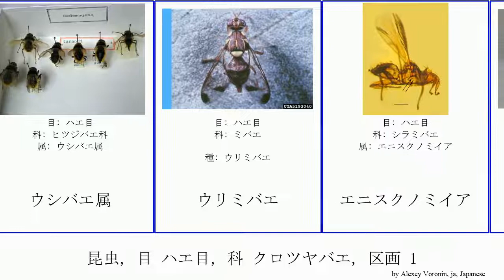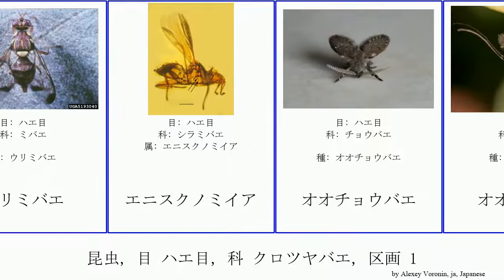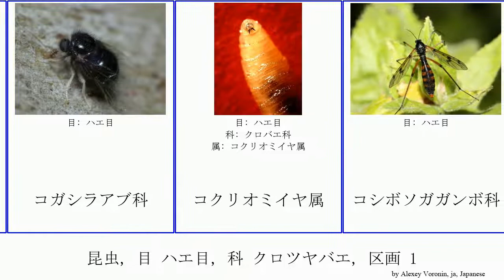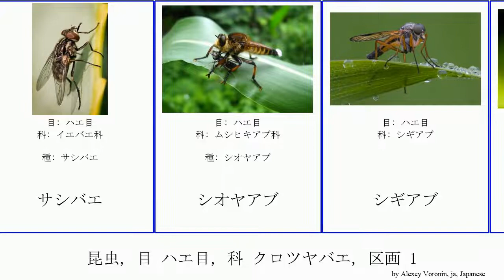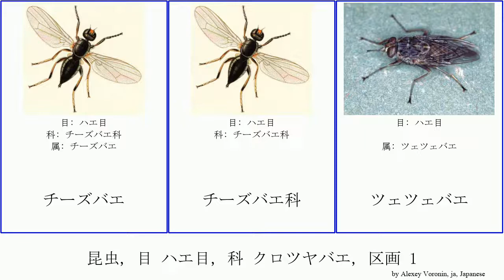昆虫, 目 ハエ目, 科 クロツヤバエ, 区画 1 insect チーズバエ Mini オリーブミバエ クモバエ科 Loom サシチョウバエ タマバエ オオチョウバエ アブラコバエ科 ウシバエ属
昆虫 目 ハエ目, 科 クロツヤバエ, 区画 1.
insect of Order Diptera Family Miscellaneous, Part 1, language: ja.

アオメアブ
アシナガバエ科
アタマアブ科
アナアブ科
アブラコバエ科
アブ属
アブ科
アミカモドキ属
アミカモドキ科
アミカ科
アメリカミズアブ
イエバエ
イエバエ科
ウシバエ属
ウリミバエ
エニスクノミイア
オオチョウバエ
オオユスリカ
オドリバエ
オビキンバエ
オリーブミバエ
カイコノウジバエ属
ガガンボ
キアブモドキ科
キイロコバエ科
キイロショウジョウバエ
キノコバエ
キモグリバエ
キンバエ
クイーンズランド・フルーツ・フライ
クチキバエ科
クモバエ科
クロツヤナガハリバエ
クロツヤバエ
クロバエ科
クロバネキノコバエ
ケシショウジョウバエ科
ケバエ科
ケヨソイカ科
コウモリバエ科
コガシラアブ科
コクリオミイヤ属
コシボソガガンボ科
コシボソハナアブ
サシチョウバエ
サシバエ
シオヤアブ
シギアブ
シマバエ科
シュモクバエ
ショウジョウバエ属
ショウジョウバエ科
シラミバエ
セキユバエ
タマバエ
チチュウカイミバエ
チョウバエ
チーズバエ
チーズバエ
チーズバエ科
ツェツェバエ
ツヤホソバエ